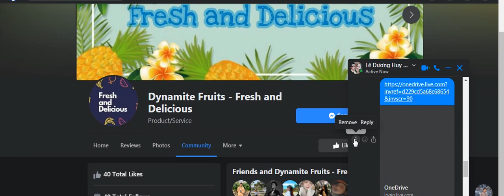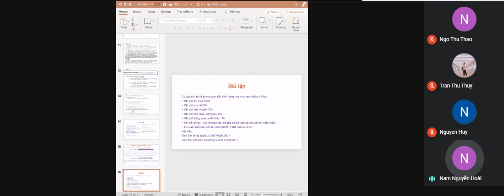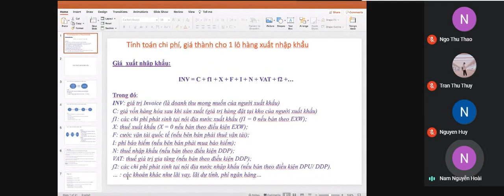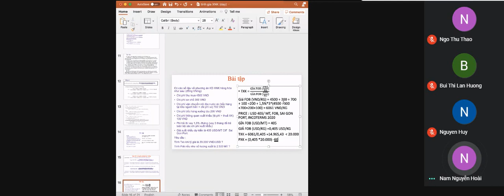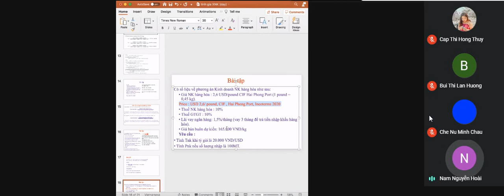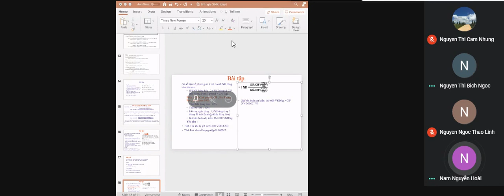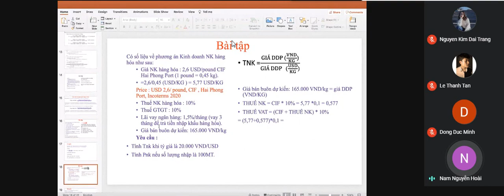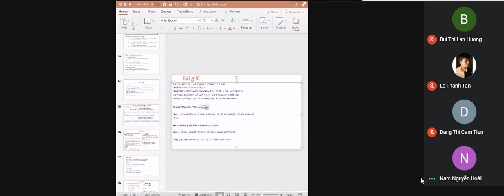Tập 02 Nghiệp vụ ngoại thương